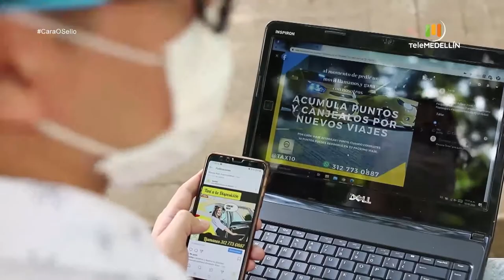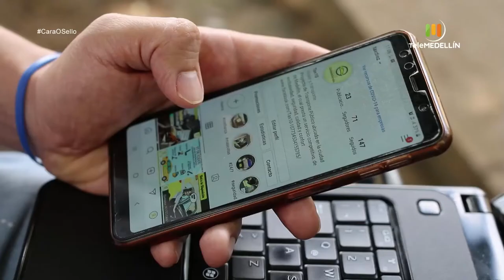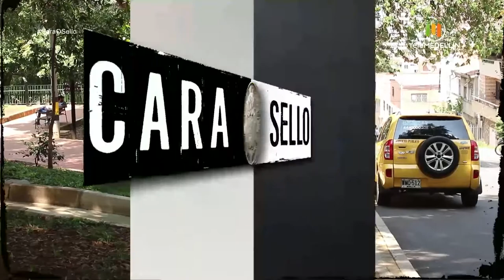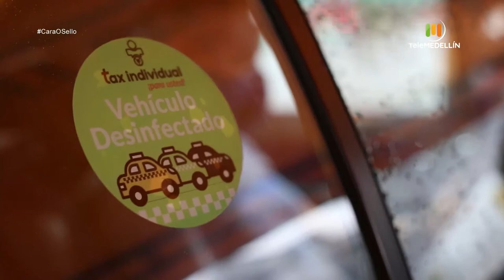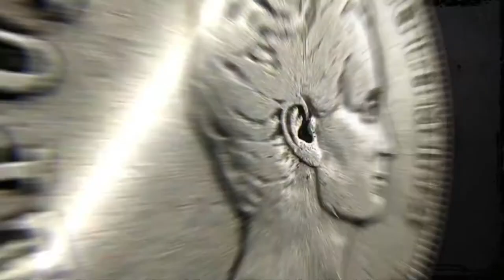TAXISTAS en Medellín [Cara o sello] Telemedellín